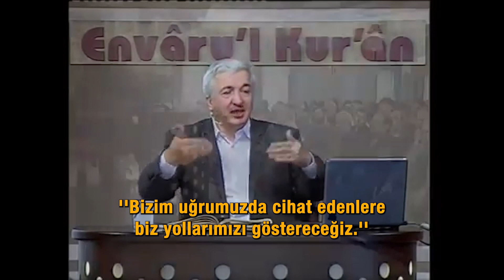Ayetlere Doğru Mana Nasıl Verilmeli ? - (Envaru'l Kur’an 2.Dersten)